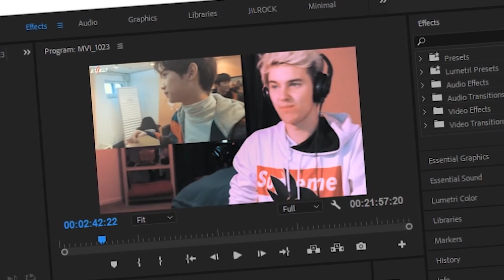STRAY KIDS THE 9TH (EP 02) REACTION!! [SO EXTRA!!!]